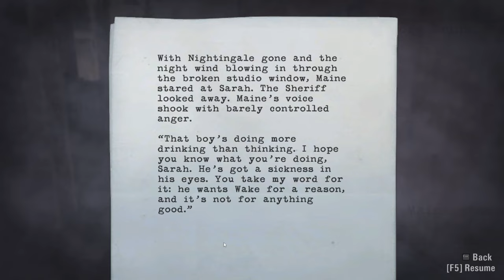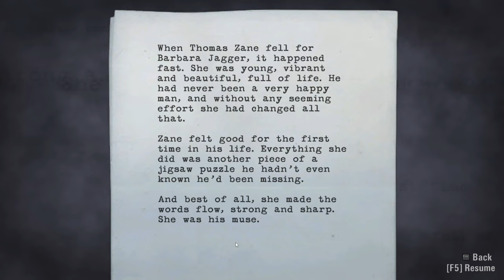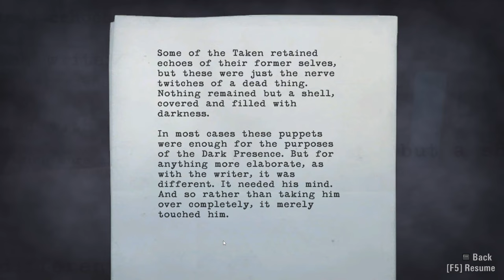Alan Wake Gameplay Episode 3 | Part 14 | Coal Mine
Im so annoyed that i missed the stupid car lol